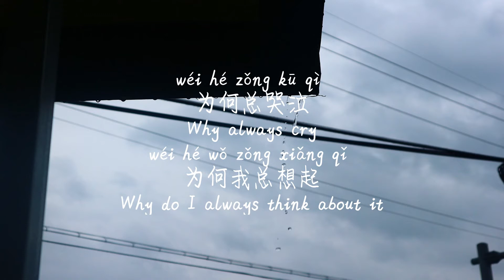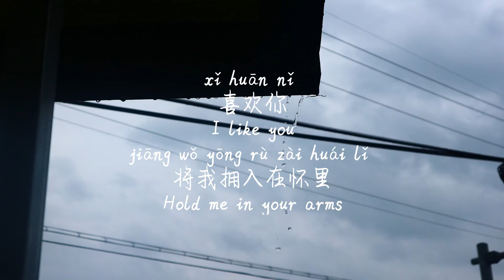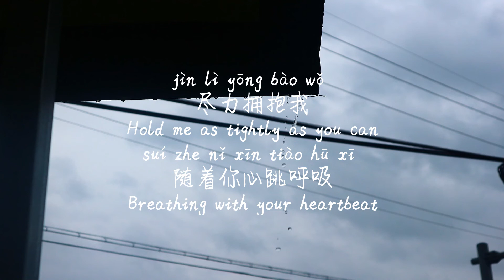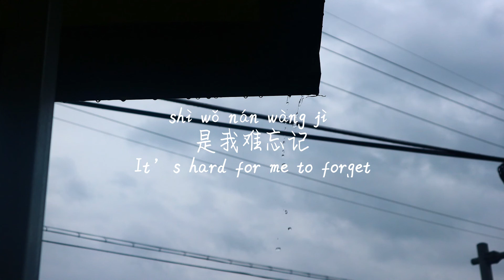ENGLISH VER LYRICS/英文歌词/영어가사【亲爱的-谭松韵】QIN AI DE-TAN SONG YUN /Pinyin Lyrics, 拼音歌词, 병음가사/No AD